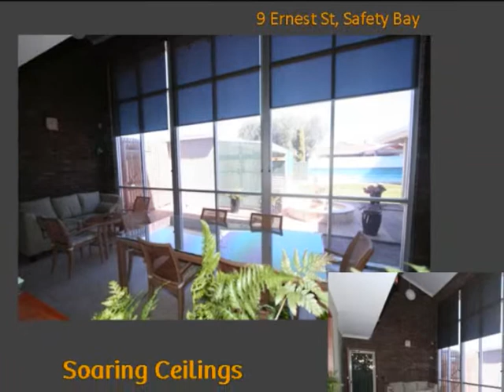9 Ernest St Safety Bay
Fabulous Ocean Views from this immaculate 2 storey home. Spacious living areas and 5 Large Bedrooms, 3 Bathrooms, Formal Lounge, fully equipped Kitchen, Sunroom and Games room complete with Kitchenette. Family size block, 700m2 including Carport and a 9x5mtr Powered Workshop at the rear plus Gable Patio.  Large double doors from Games room and TV room to Second Storey Balcony which offers fantastic ocean views and is the perfect afternoon retreat.
Contact David Dennett to Arrange a Viewing 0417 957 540